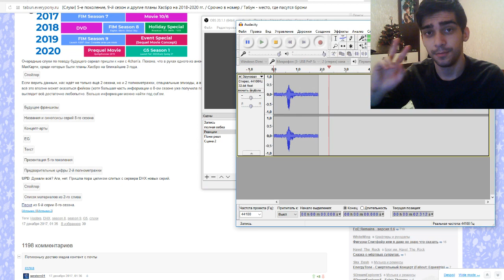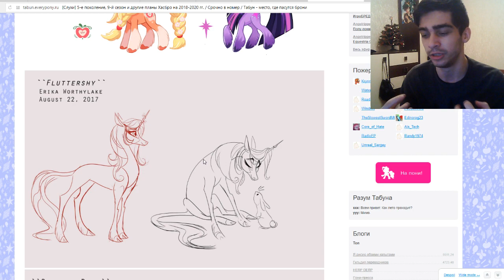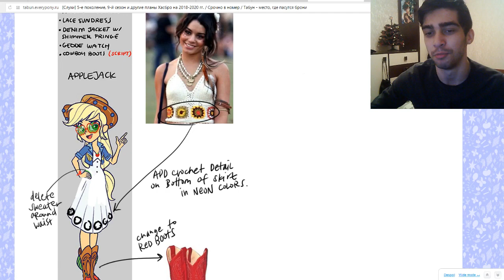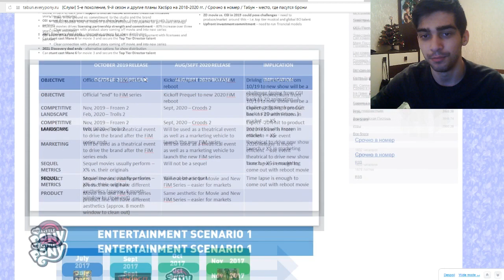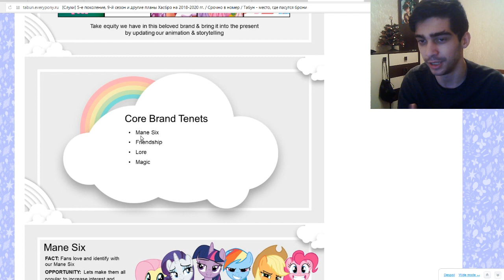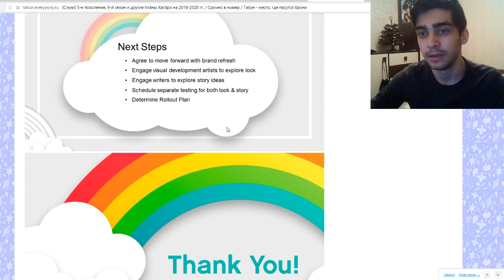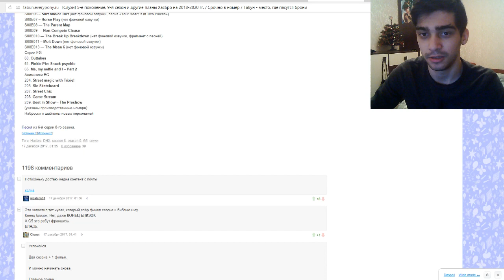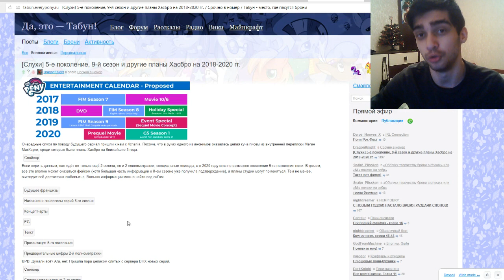СЛИТЫЕ СЕКРЕТЫ ХАЗБРО И МНЕНИЕ О НОВОЙ ГЕНЕРАЦИИ ПОНЯШ / БЛОГ ФЛАТТЕРА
-- Найти меня! --